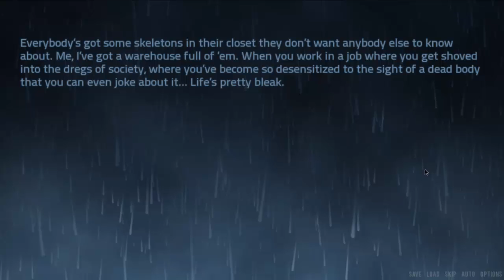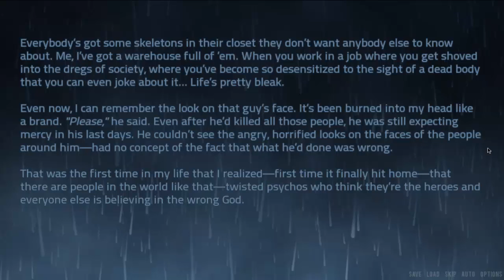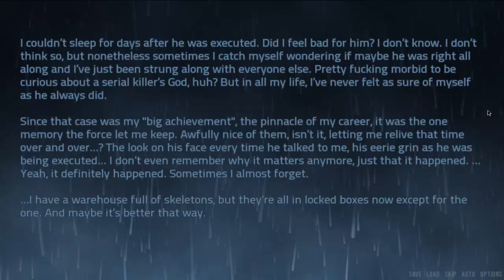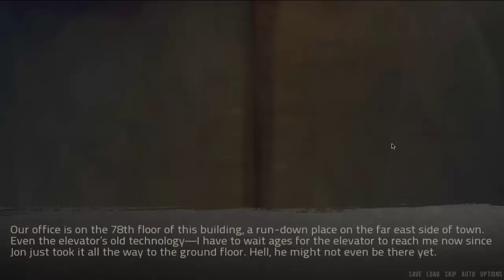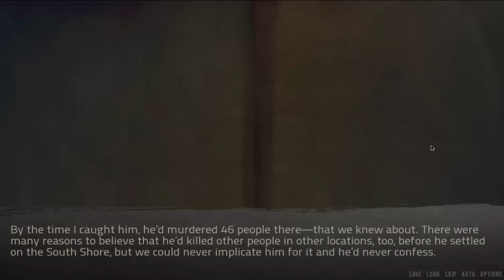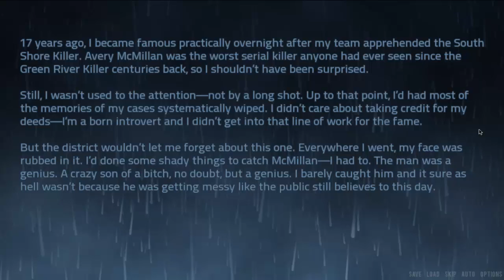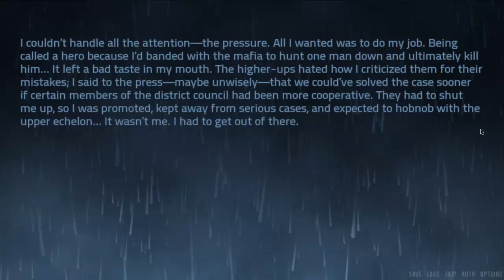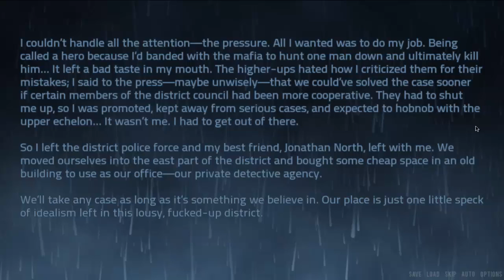The Elevator - South Shore Killer [Part 1]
The story takes place in the fairly distant future and centers on a jaded, middle-aged detective named David Carmichael. Every morning, he rides a rickety old elevator up to his office near the top of a run-down building. For the last couple of months, he has met a young woman – Elena Cormack – every day in this elevator. Sometimes they talk, sometimes they spend the entire elevator ride in complete silence – but how will the relationship between these two people change?